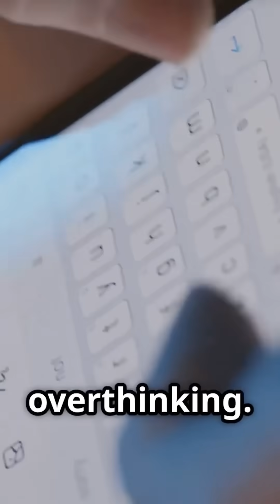earth human insects ants tree science viralvideo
You Think 8 Billion People Is a Lot? Think Again. 🌍🦠✨

Think the world is crowded?
Wait until you meet the trillions of insects, trees, bacteria, viruses, and fungi quietly outnumbering us every second of every day.
And when you look up… you’ll find more stars than grains of sand on Earth.

This video isn’t just about numbers — it’s about realizing how small (and incredible) our place in the universe really is.
Prepare to have your mind blown — one fact at a time.